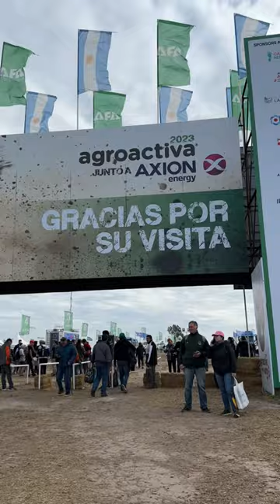Gracias a la gente de Armstrong por el cariño. Vamos a dejar al campo trabajar, producir y cosechar.